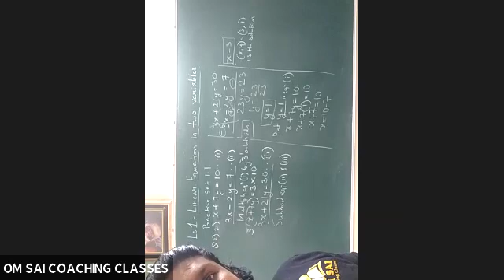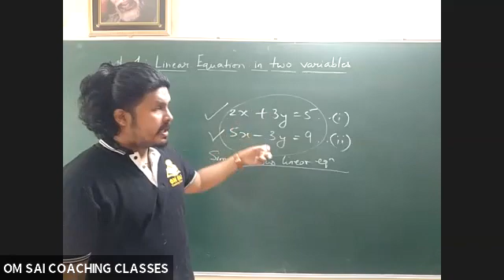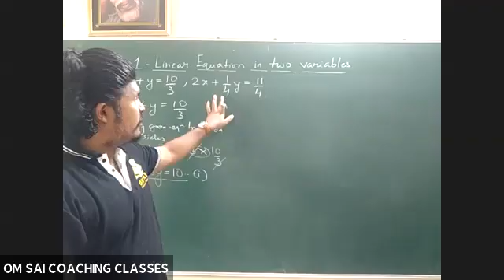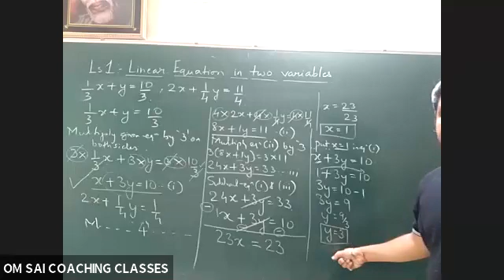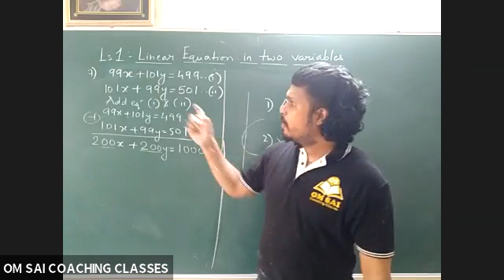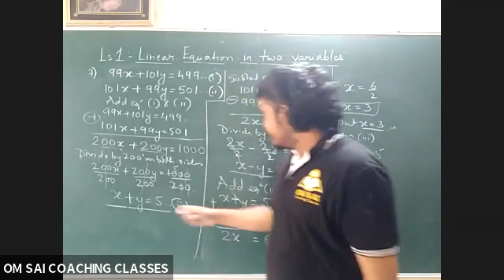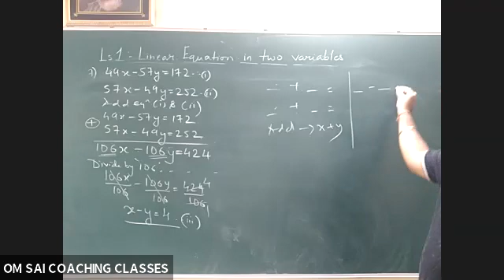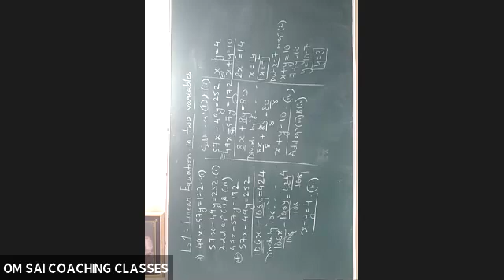Maths - Linear Equation in Two Variables | Class 10th | Lecture 4